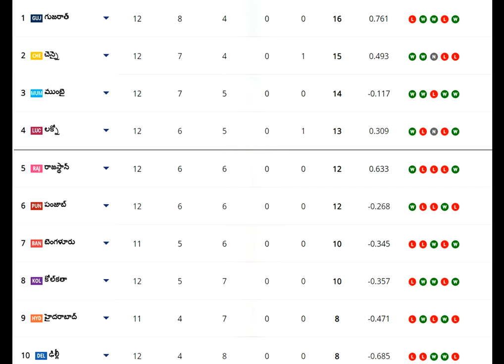ఓపెనర్ గా వచ్చి సెంచరీ కొట్టిన ప్రభ్ మాన్ సింగ్ విషయంలో ప్రీతి జింటా ఏకంగా ఏం చేసిందో తెలుసా